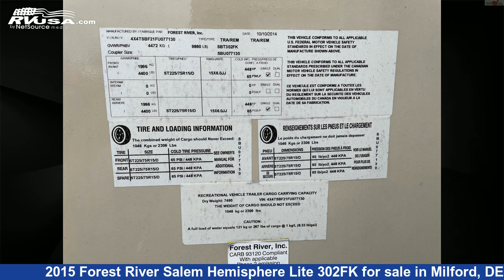Remarkable 2015 Forest River Salem Hemisphere Lite Travel Trailer RV For Sale in Milford, DE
This 2015 Forest River Salem Hemisphere Lite 302FK is a Travel Trailer RV. It is located in Milford, DE 19963 and is offered for sale by Delmarva RV Center. This Used Forest River Is 35' 6" in length and features 2 slideouts, sleeps 6, Auxiliary Battery, LP Detector, Slideout, Water Heater, Awning, Smoke Detector, Oven, Air Conditioning, Stove Top Burner, Refrigerator, and 35 gal fresh water capacity.The unloaded weight of this 2015 Forest River Salem Hemisphere Lite 302FK is 7285 lbs.

Delmarva RV Center is a dealer for brands like: Coachmen, Dutchmen, Forest River, Grand Design, Gulf Stream, Heartland, Jayco, Keystone and offers the following rv services: Parts/Accessories, Service. They stock rv types such as: Class A, Class B, Class C, Diesel Pusher, Expandable Trailer, Fifth Wheel, Toy Hauler, Travel Trailer. For more information and pricing on this unit, To see all units available for sale by Delmarva RV Center,